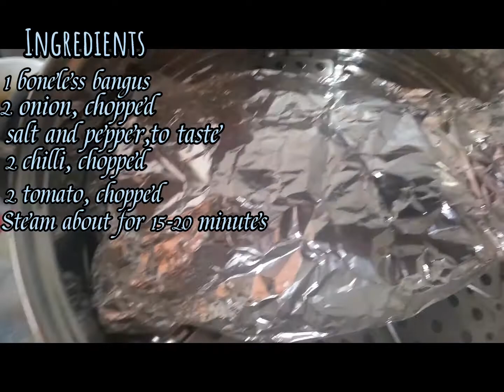Steam Boneless Bangus